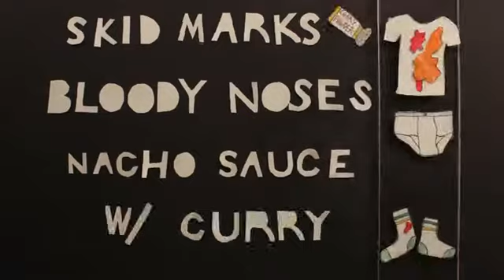Tide vs Cojones Grandes